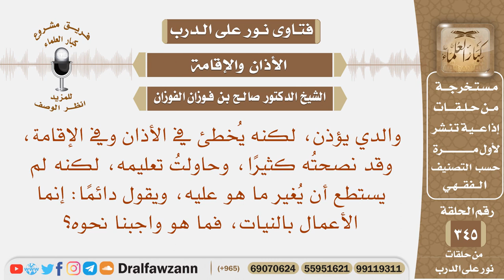والدي يؤذن لكنه يخطئ في الأذان وفي الإقامة وإذا نصحناه قال إنما الأعمال بالنيات، فما هو واجبنا نحوه؟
نص السؤال: والدي يؤذن، لكنه يُخطئ في الأذان وفي الإقامة، وقد نصحتُه كثيرًا، وحاولتُ تعليمه، لكنه لم يستطع أن يُغير ما هو عليه، ويقول دائمًا: إنما الأعمال بالنيات، فما هو واجبنا نحوه؟
السيرة الذاتية :
للاشتراك في قناة الشيخ صالح الفوزان

رئيس الفريق
لمشروع كبار العلماء